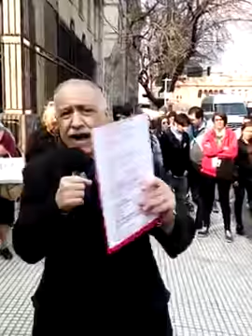Confesión Pública de Fe Católica - Palabras de Antonio Caponnetto 08 09 18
Actos realizados en toda la Argentina de la Coalición Argentina de Fidelidad Católica, en desagravio por las manifestaciones en contra de la Iglesia Católica en nuestro país.

Nacionalismo Católico San Juan Bautista